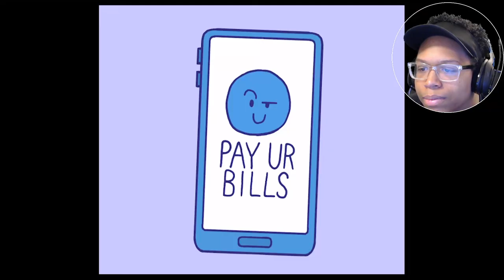Middle School Class President by sWooZie | Reaction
Havent reacted to a swoozie video in a while so here we go. Imagine putting a bunch of hard work into something and then giving it up when you get it... couldnt be me. I hope you guys enjoy the reaction. I love yall!

~Follow These Steps:
1.) LIKE
3.) SHARE THE VIDEO